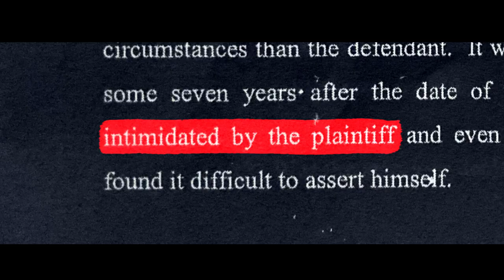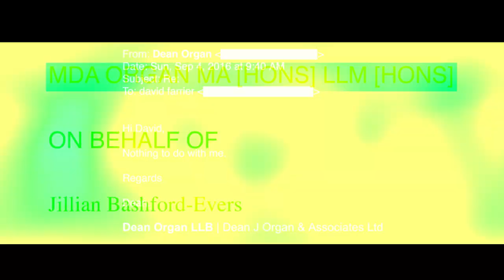Mister Organ Soundtrack | Mister Organ (Remix) | Lachlan Anderson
MISTER ORGAN composer Lachlan Anderson remixes a track from his official score, now available to stream on Spotify and Apple Music.

David Farrier's new documentary MISTER ORGAN is now playing in select theaters.

About Mister Organ:
Intrepid journalist and filmmaker David Farrier, whose previous film Tickled became a global sensation for exposing the dark underbelly of competitive endurance tickling, faces off against his greatest foe yet in MISTER ORGAN, an enthralling and bizarre tale that finds Farrier in a dangerous game of cat and mouse with a mysterious con man who is wreaking havoc on his neighborhood.

Director:
David Farrier

Cast:
David Farrier
Michael Organ

About Drafthouse Films:
Drafthouse Films is a curated brand of provocative, visionary and artfully unusual films from around the world. Our mission is to share the films we love with as many people as possible.

Connect with Drafthouse!

Mister Organ | Drafthouse Films